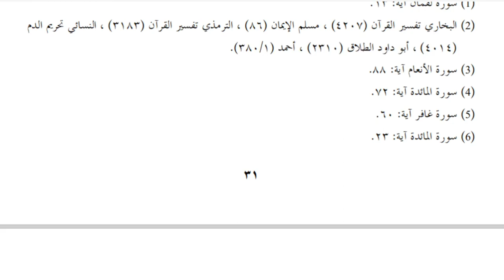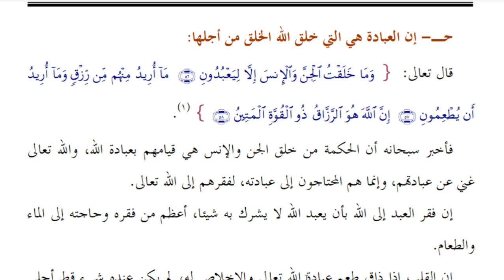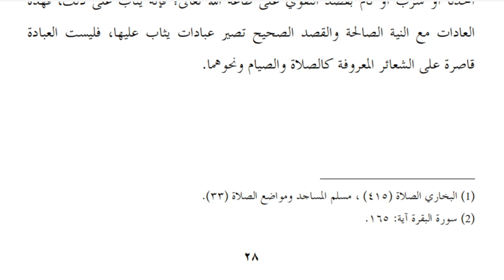8 A/B (AQIDAH) - SELASA, 13 OKTOBER 2020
USTADZAH ALYA SHABRINA